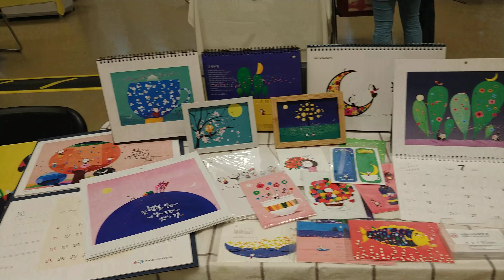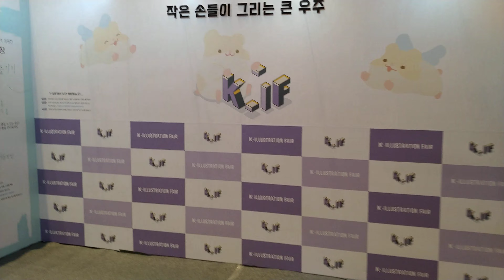K-일러스트레이션 페어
코엑스 D 홀에서 진행하는 케이 일러스트레이션 페어에  참관하였다.
사전등록이 되어있어 3000원 할인받아 7000원에 관람하였다.
부스마다 아티스트의 작품과 상품이 진열이 되어 있었다. 인스타 팔로우 하면 부스별 스티커를 무료로 받을 수 있다. 개인적으로 일러스트레이션 작품보다는 애니메이션 작품이나 관련 이벤트를 생각하며 기대했는데 정적인 전시회인 것 같다.